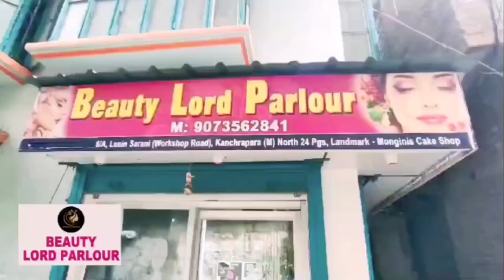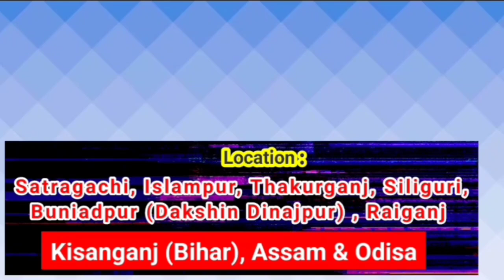চলন্ত ট্রেনে উঠতে গিয়ে কাটা পড়ছিলেন মহিলা, রোমহর্ষক উদ্ধার লেডি কনস্টেবলের